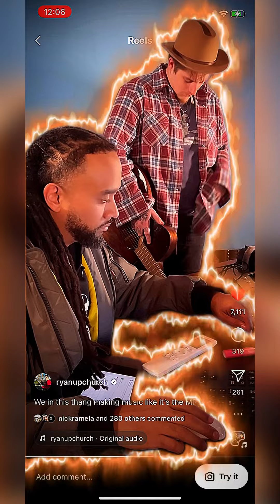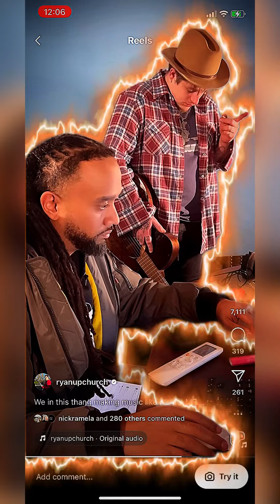Do ya smell that ?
BANGERALERT another Classic coming from the two best in the game ​⁠@UpchurchOfficial !!!and ​⁠@MrBrodnaxMusic !!! Sound the 🚨!!!